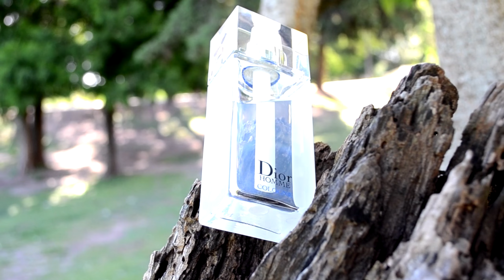😭TOP 10 PERFUMES PARA PONERSE A LLORAR. 😭perfumeseconomicos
les traigo algunos perfumes que por alguna razón son dignos  de soltar algún llanto.